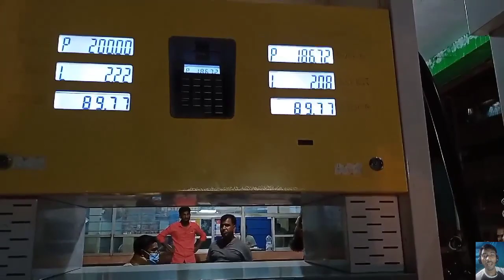দাম বৃদ্ধির খবরে, তেল পাম্পগুলোতে গ্রাহকদের ভিড় | জ্বালানি তেলের দাম বাড়ালো সরকার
জ্বালানি তেলের দাম বাড়ালো সরকার! |
রাত ১২টা থেকে অকটেনের দাম প্রতি লিটার ১৩৫ টাকা ঘোষণা পরপরই দেশের বিভিন্ন জেলা শহরের পেট্রোল পাম্পগুলোতে তেল কেনার হিড়িক পড়েছে। এরই মধ্যে অনেক পাম্প বন্ধ করে চলে গেছেন মালিক-কর্মচারীরা।
প্রতিনিধিদের পাঠানো খবর-
কুমিল্লা নগরীতে রাত ১১টার দিকে দেখা যায়, চক বাজার নুরুল হুদা পাম্পে তেল কিনতে ভিড় জমিয়েছেন ক্রেতারা।
নুরুল হুদা স্টেশনের ক্যাশিয়ার ইকবাল হোসেন বলেন, ‘রাত ১১টা থেকে পাম্পে মোটরবাইক চালকদের ভিড় জমে। বাইক ও গাড়ি চাকলদের কাছে তেল বিক্রি করছি। যারা কন্টেইনার নিয়ে আসছে তাদেরকে ফিরিয়ে দিচ্ছি।’
নগরীর টমছম ব্রিজ, চকবাজার, গুধির পুকুরপাড় ও শাসনগাছা এলাকার পেট্রোল পাম্পে খবর নিয়ে জানা যায়, তারা রাত ১১টা পর্যন্ত প্রতি বাইকে ১ লিটার পর্যন্ত তেল বিক্রি করেছেন। এর বেশি কাউকে দেননি। রাত সোয়া ১১টায় তেল বিক্রি বন্ধ করে দিয়েছেন।
এদিকে ঢাকা-চট্টগ্রাম মহাসড়কের বিভিন্ন পেট্রোল পাম্প থেকে তেল নেই বলে জানিয়ে দেয়া হয়েছে।
নগরীর টমছম ব্রিজ এলাকায় একটি পাম্পে তেল না পেয়ে আলী হোসেন বলেন, ‘অকটেন ও পেট্রোলের দাম বাড়ার কারণে মালিকরা তেল দিচ্ছেন না। মালিকরা বলছেন, তেল নেই। কিন্তু ১২টার পর আসলে ঠিকই বেশি দামে তেল কিনতে পারবো। দাম বাড়ার সঙ্গে সঙ্গে সিন্ডিকেট তৈরি হয়ে গেছে।’
শুক্রবার মধ্যরাত থেকে জ্বালানি তেলের দাম বৃদ্ধির ঘোষণা দেয়ার পরপরই যশোরেও তেল সংগ্রহের জন্য পাম্পগুলোতে হুড়োহুড়ি শুরু হয়। এক পর্যায়ে কোনো কোনো পাম্প তেল বিক্রি বন্ধও করে দেয়।
ফেনীতে দাম বাড়ার খবরে পাম্প বন্ধ করে বাতি নিভিয়ে সরে গেছেন পাম্প মালিকরা।
এ ছাড়া মাগুরা শহরে ফিলিং স্টেশনগুলোতে উপচে পড়া ভিড় সামাল দিতে পুলিশ মোতায়েন করা হয়েছে।
শেরপুরে পেট্রোল পাম্পগুলোতে ভিড় জমান গাড়িচালকরা। বিশেষ করে পাম্পগুলোতে মোটরসাইকেল চালকদের ভিড় বেশি লক্ষ করা যাচ্ছে। তবে পেট্রোলপাম্প কর্তৃপক্ষের বিরুদ্ধে তেল না দেয়ার অভিযোগ তুলছেন গাড়িচালকরা। দু-একটি পাম্পে তেল দিলেও কম পরিমাণে দেয়া হচ্ছে।
শহরের কয়েকটি ফিলিং স্টেশনে গিয়ে দেখা যায়, তেল না পেয়ে লাইনে দীর্ঘক্ষণ দাঁড়িয়ে অপেক্ষা করছেন গাড়িচালকরা।
তবে এ বিষয়ে কথা বলতে রাজি হয়নি পাম্প কর্তৃপক্ষ।
নরসিংদীতে নির্ধারিত সময়ের আগে তেল কিনতে মরিয়া হয়ে ওঠেন গাড়ির চালক ও বাইকাররা। এ সময় ঢাকা-সিলেট মহাসড়কের পাশে বিভিন্ন ফিলিং স্টেশনে উপচে পড়া ভিড় দেখা গেছে। মনোহরদী, রায়পুরা, মাধবদী ও শিবপুরে পাম্পে তেল না দেয়ার অভিযোগ করেন চালকরা।